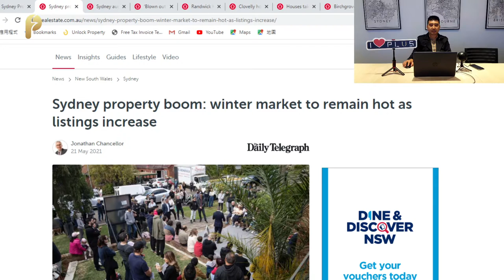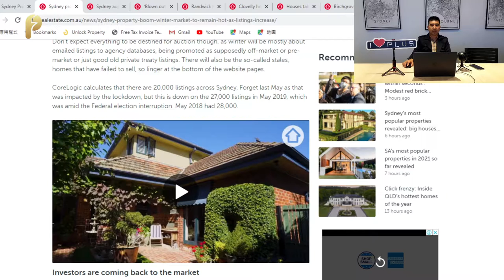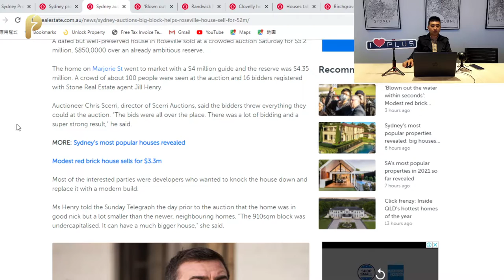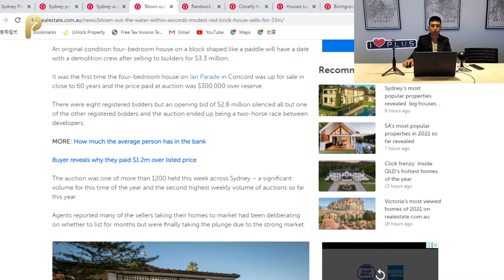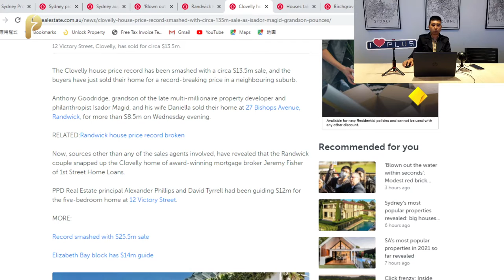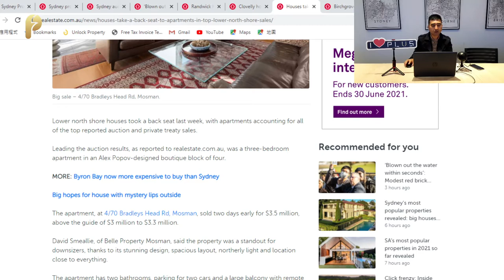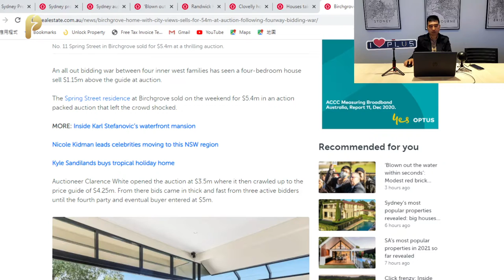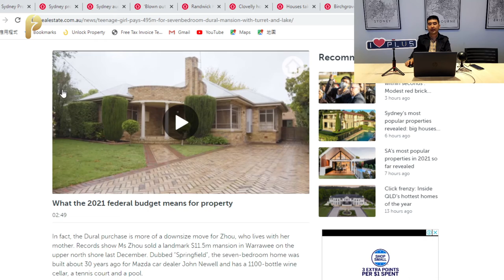Australian Real Estate News Weekly Highlight 23/05/2021